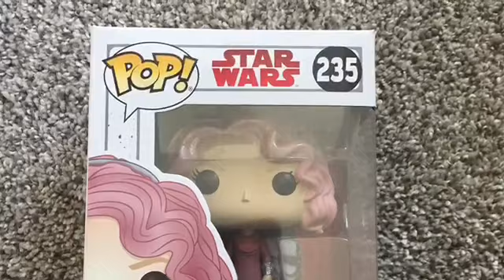Dave Pensak Comes Through Again! A Challenge To Viewers!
What should I or more correctly WE do with the Funko Pop, Vice Admiral Gender Studies?